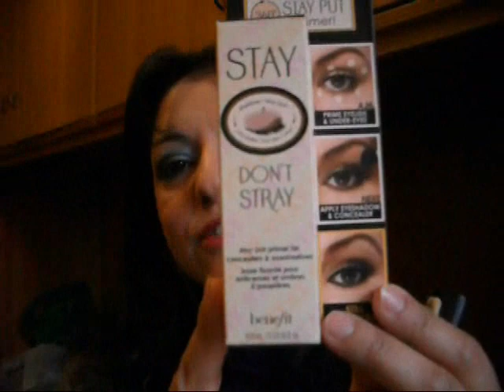Prova su strada: Essence I love Stage vs Benefit Stay don't Stray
Ecco le due basi a confronto , quale delle due avrà vinto la sfida ?